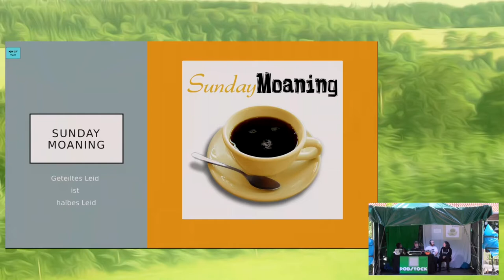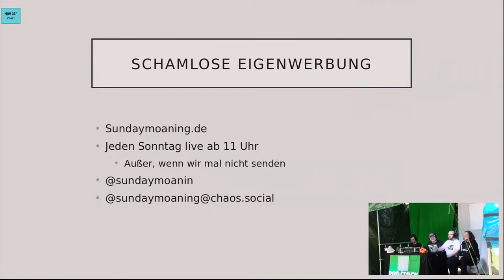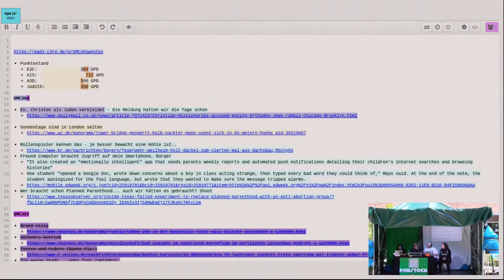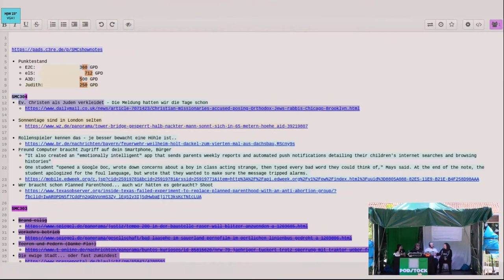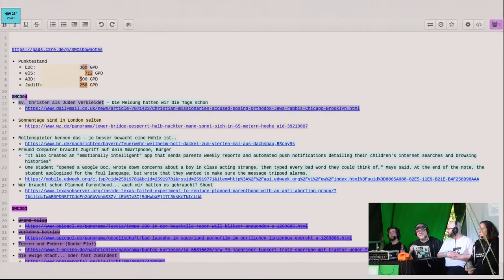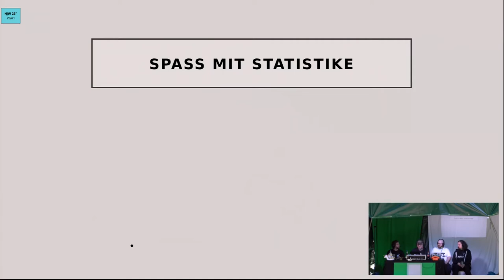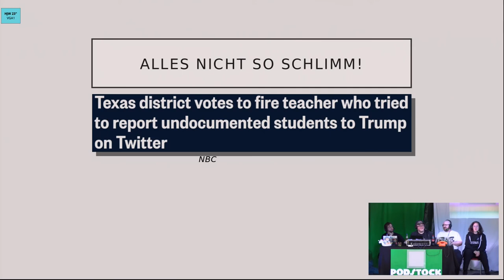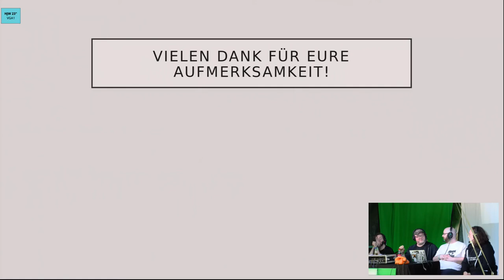2019 – Sunday Moaning Cast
Wie schon in den vergangenen Jahren wird der SMC auch dieses Jahr wieder so lange machen bis einer weint.

Neben den neusten Erkenntnissen aus der Sex-Toy-Forschung werden den geneigten Hörerinnen lustige, erhebende und bemerkenswerte Meldungen aus der ganzen Welt und diesem Internet präsentiert. Durch die Sendung führen die charismatischen Hosts, Tee & Kekse, Eris2Cats, El_Spott und Angbor (Ähnlichkeiten zu einem gewissen Ansgar sind völlig Zufällig und nicht beabsichtigt).

Für eventuelle Lachkrämpfe, Ohrenbluten oder Unwohlsein übernehmen die podcastenden keine Haftung.

Stefan